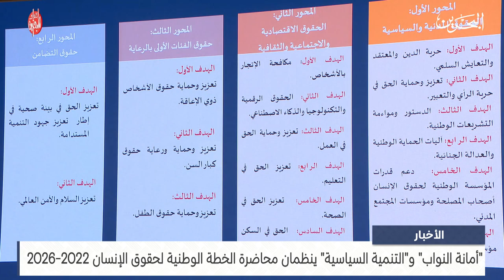مركز الأخبار : أمانة النواب والتنمية السياسية ينظمان محاضرة الخطة الوطنية لحقوق الإنسان 2022-2026